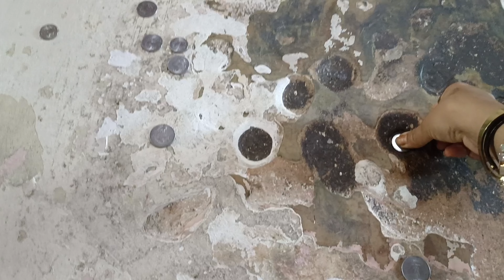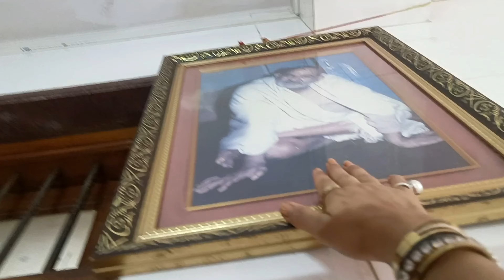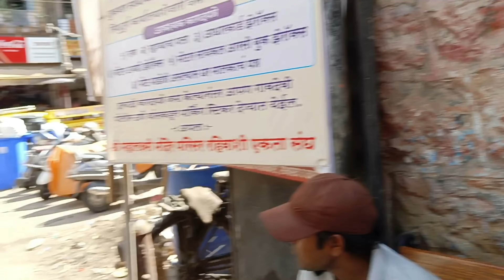Neeb Karori Baba Mil gaye || Chamatkar He Chamatkar 🔮🪄 Mahalaxmi Temple Me Hua Chamatkar 😱